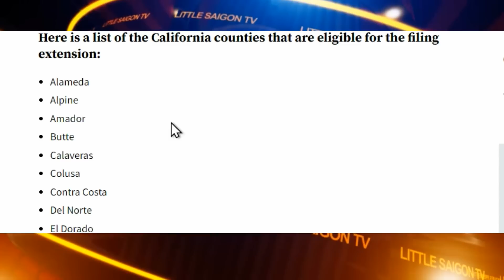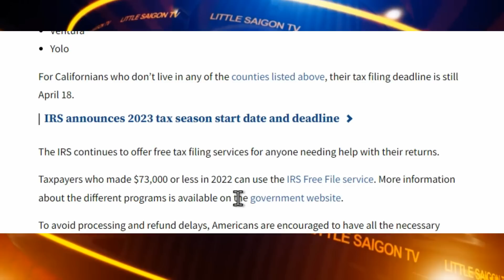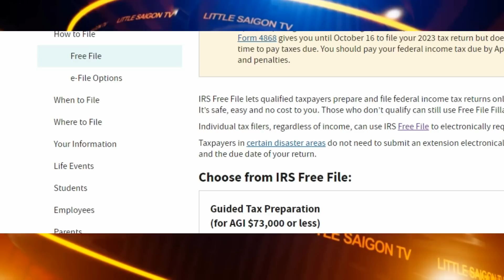Cà Phê Sáng P1 (04-18-23) 18/4 hạn chót khai thuế, nhiều quận hạt được kéo dài đến 16/10